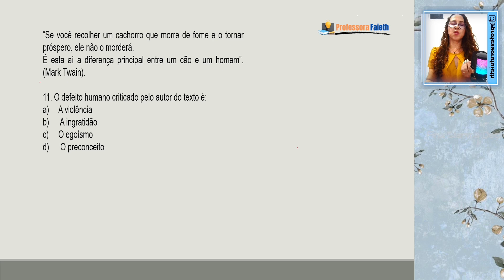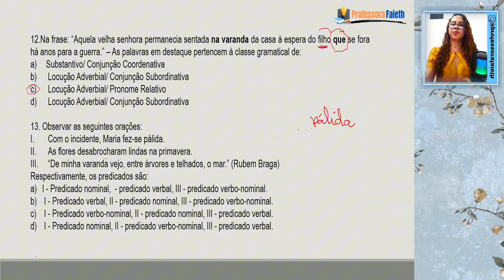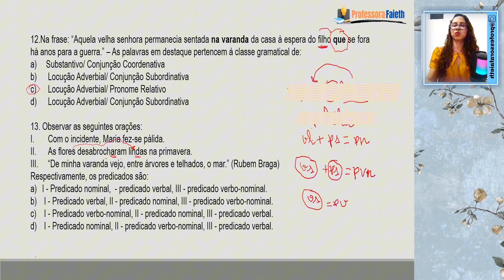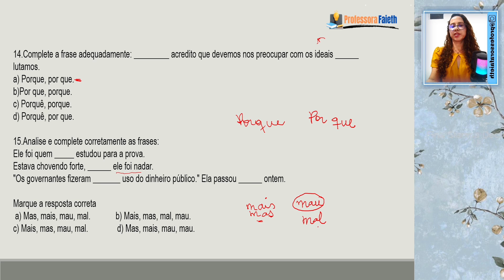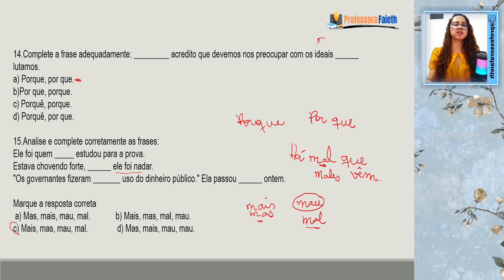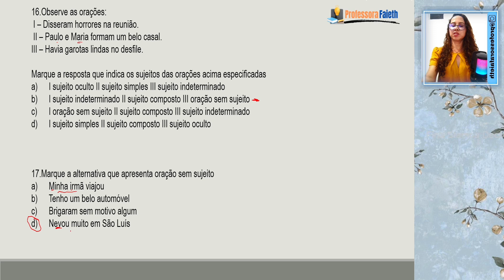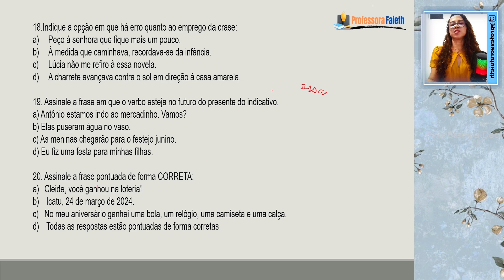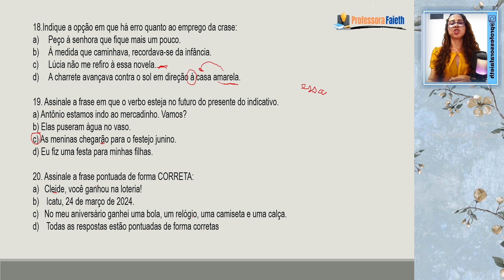Vídeo II/ Questões de Português do Instituto JK( Juscelino Kubitschek )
Análise de questões de Português do Instituto Juscelino Kubitschek